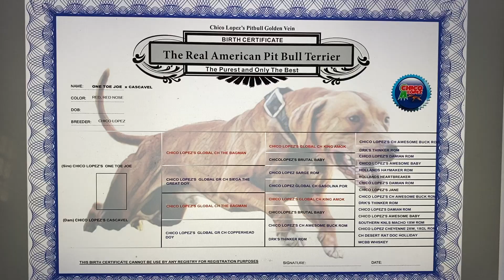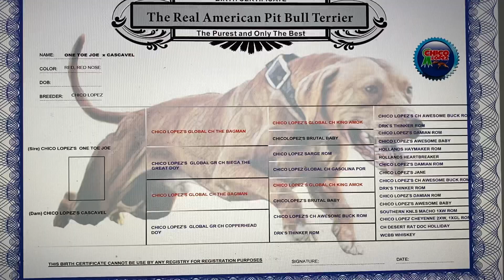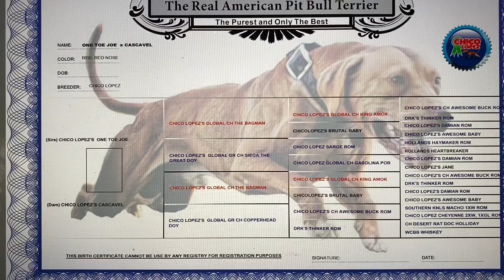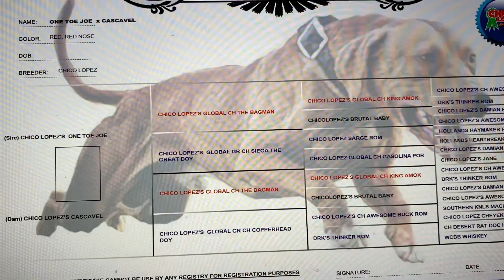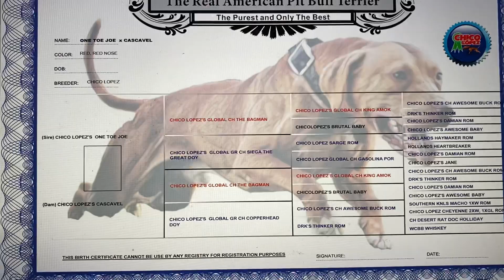One Toe Joe x Cascavel puppies on the way - CHICO LÓPEZ EXCELLENCY 🏆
Dogs for great humans, now you will see the highest level of quality combine together - THE PAST and THE FUTURE 🏆🏆🏆🏆🏆🏆
ChicoLopez.com

Call for the interview 😎😎😎